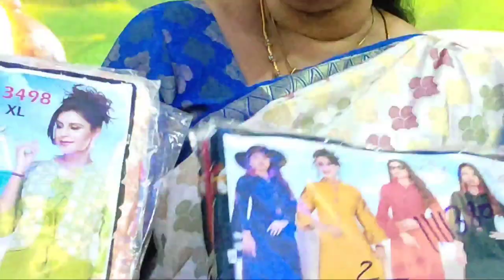வெறும் ₹90 மட்டுமே||Sarees,Leggings,Patiala,Tops|Wholesale Price in Retail||Delivery Available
KOVAI WHOLESALE BAZAAR,

TO ADVERTISE YOUR BUSINESS IN OUR PAYASAM CHANNEL CONTACT

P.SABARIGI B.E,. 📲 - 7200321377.